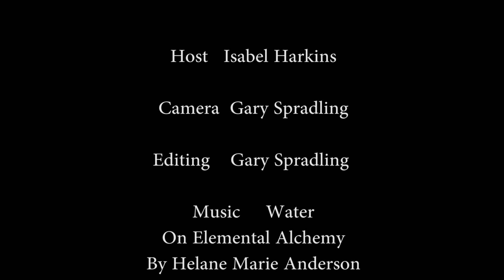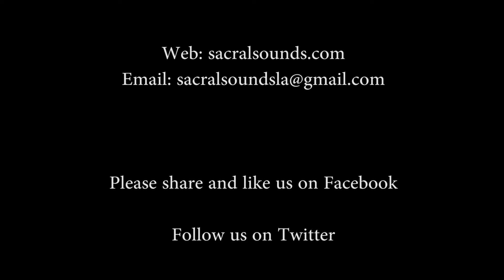Isabel Harkins Interviews Helane Anderson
Helane’s healing journey began around the age of 12 when she was taught shiatsu massage techniques by Hajime O’hara, a friend of the family from Japan who moved into her family’s house to learn her father’s business. Also a classical pianist, her strong fingers made her the resident massage therapist in her family as she not only could work out tough muscle knots, she knew right where to find them through intuition and was known throughout her formative years as someone who could get rid of headaches through acupressure/shiatsu techniques.

A songwriter trained as both a classical pianist and singer, Helane has extensive experience in the classical music industry as an administrator. She has held Artistic Programming positions at both the Los Angeles Philharmonic and St. Paul Chamber Orchestra and served as Director of Composers & Repertoire at renowned classical music publisher Boosey & Hawkes.

After spending many years in the music industry while continuing to work as a performing arts consultant, Helane decided it was time to give back and she trained to become a Certified as an Integrative CranioSacral Therapy Practitioner, Sound Healer and Certified Massage Therapist. She studied CranioSacral Therapy and Polarity Therapy through the Life Energy Institute with further studies at the Milne Institute in CranioSacral work. She also studied at I.P.S.B, the Institute for Psycho-Structural Balancing in Culver City, CA receiving training in Circulatory/Deep Tissue Massage, Acupressure, Pregnancy and Oncology Massage. She has also received further training in both sound healing and reiki, and holds a certificate in Sound Healing and Therapy from the Globe Institute in San Francisco, CA, and is a certified hatha/vinyasa yoga instructor through OM Yoga in New York, NY. Helane incorporates her musical skills into her work though use of healing songs, Tibetan singing bowls, a Paiste gong and Biosonics Tuning Forks.

Her intention with her practice is to offer a wide variety of modalities and tailor each session to what works best for the individual present at that moment, enabling each person to access their own abilities to heal and relax on a deep level.

Helane also works with hospice and palliative care patients and has volunteered with Wilshire Hospice and trained as a Death Midwive through Sacred Crossings.